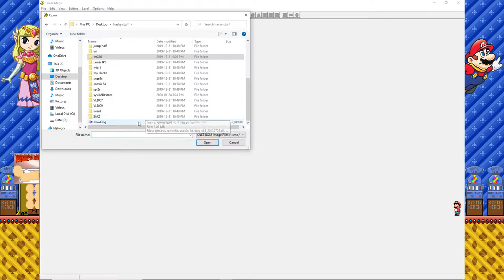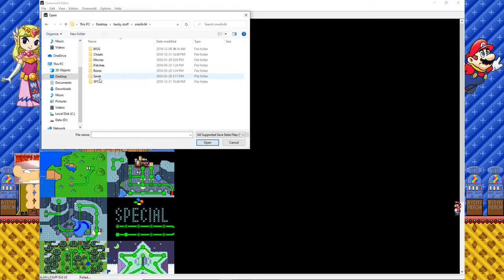Wish Video 1 - How To ROM Hack Super Mario World Using Lunar Magic **MAKE EPIC ROM HACKS**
For the 1st Wish Video, I'll show you how to edit Super Mario World using Lunar Magic.

If you need more help, refer to the help file in Lunar Magic.

Table Of Contents:
0:00 Intro
0:17 Opening A ROM
0:26 First Look At The Editor
0:32 Basic Features
0:40 Editing Modes
0:47 Adding Objects And Sprites
1:15 Background Editor
2:18 Palettes
4:08 Changing Graphics
5:19 Level Properties
5:58 Viewing Screen Exits
6:09 Item Memory
6:44 Sprite Properties
8:20 Other Properties
8:43 Layer 3 Properties
8:55 Music And Time Limit Settings
9:39 Animation Settings
9:58 Screen Exits
10:36 Primary Entrances
10:57 Checking For Undefined Exits
11:18 Secondary Entrances
12:00 Creating An Level From Scratch
12:34 Example Level
12:44 Overworld Editing
12:54 Layer 1 Editing 1
13:01 Overworld Paths & Level Tiles
13:53 Layer 1 Event Editing
14:35 Layer 2 Event Editing 1
15:03 Overworld Sprite Editing
15:09 Layer 2 Editing
15:17 Layer 1 Editing 2
15:50 Layer 2 Event Editing 2
16:20 Boss Sequence Text
16:43 Message Box Text
17:27 Overworld Sprite List
17:43 Overworld Music
18:01 Level Tile Properties
19:10 Destroying Level Tiles
19:40 Level And Event Numbers
20:19 Overworld Teleport Locations
20:39 Linking Pipes, Stars, and Exit Tiles
21:04 Layer 2 Tile Selector
21:51 Example Overworld
21:59 Testing Your ROM
22:28 Title Screen Editing
24:07 Credits Editing
24:58 Changing Title Screen Demo Movements
26:20 Palette Gradients
27:30 Layer 2 Event Steps
27:56 Level Names
28:31 Example Hack

This reupload fixes some errors. The old version is unlisted. If you need it for some reason, here is the video

Battle - Mario & Luigi: Partners In Time
Mini-Game - Mario & Luigi: Superstar Saga

Sounds Used:
Mario & Luigi: Superstar Saga
Mario & Luigi: Partners In Time
Mario & Luigi: Bowser's Inside Story

If there was an SMW ROM Hack where you play as Toon Zelda, it would be awesome and it would be the best hack to exist.